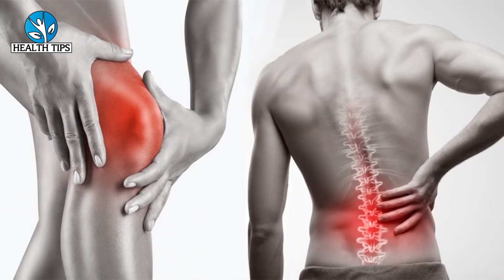3 दिन लगातार सुबह खाली पेट शीशम के पत्ते खालो, इतने फायदे होंगे जानकर, पैरों तले जमीन खिसक जाएगी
3 दिन लगातार सुबह खाली पेट शीशम के पत्ते खालो, इतने फायदे होंगे जानकर, पैरों तले जमीन खिसक जाएगी